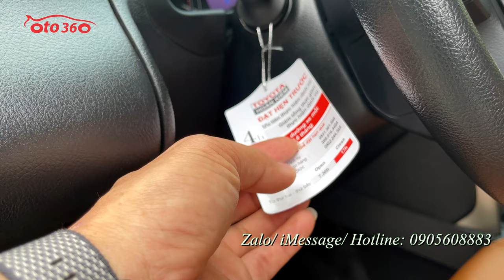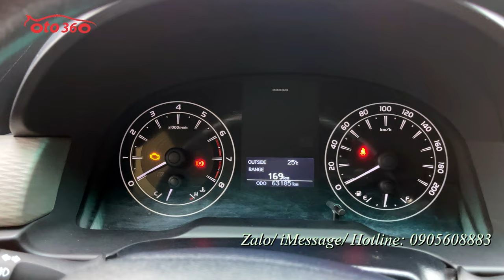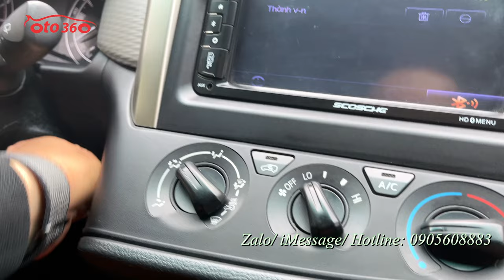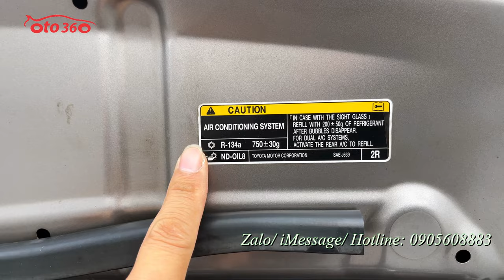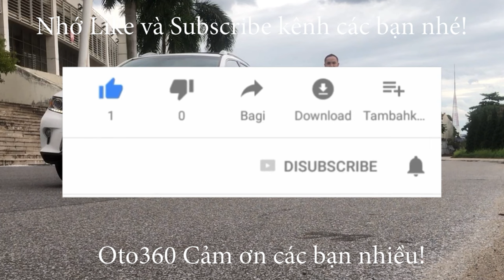Bán xe Toyota Innova 2.0 E 2018 tên tư nhân, biển Hà Nội, chạy đúng 6,3 vạn km, full lịch sử hãng.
Bán chiếc xe Chỉ dành cho những ai yêu cái đẹp!
Hàng cực hiếm tại Việt Nam
Toyota innova 2.0 E 2018 mà chạy có 6.3 vạn km.( cam kết đồng hồ chuẩn )
Xe gia đình sử dụng, tên tư nhân, biển Hà Nội. full lịch sử hãng.
Cả dàn lốp Michelin từ 2018 còn nguyên.
Xe cực đẹp và chất.
Xe được trang bị : động cơ xăng Dual vvti, hộp số sàn 5 cấp, nội thất ghế da cao cấp màu nâu, đầu DVD, màn hình, cảm biến lùi, Phanh ABS chống bó cứng , lazang đúc, cảm biến lùi, gương kính chỉnh điện, trải sàn da, điều khiển tích hợp trên vô lăng, 2 giàn điều hòa độc lập, cửa gió hàng ghế thứ 3... cùng nhiều tiện ích khác.